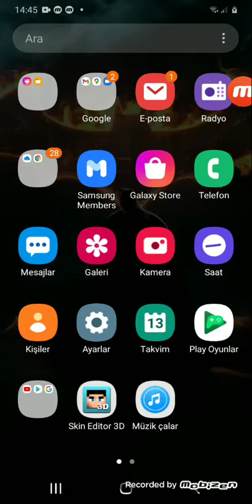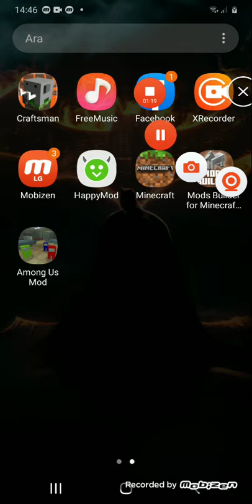13 Ocak 2021